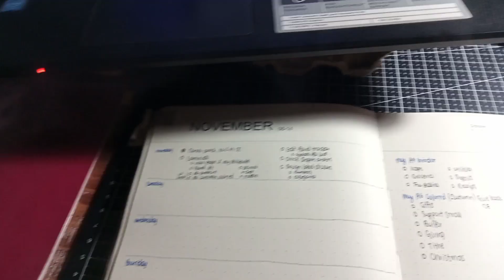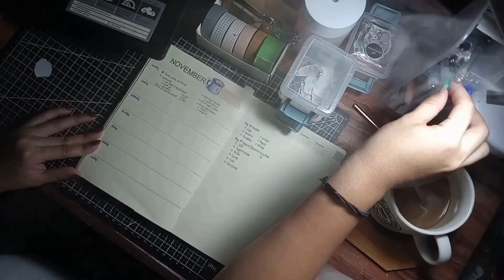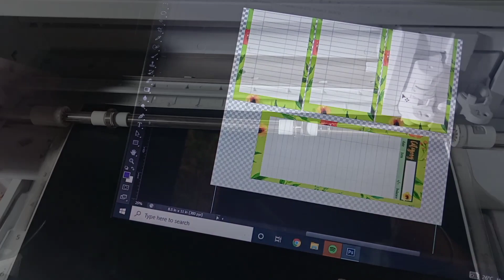studio vlog 02 ☕ • Shop Update Prep part 1 • caffeine fix budget 🤎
Hey! Welcome to Caffeine Fix Budget!
I'm creatively caffeinated to fix my finance.